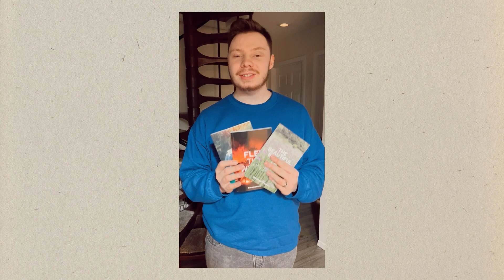Live in Pursuit of Jesus ❤️‍🔥🕊 || Morning Devotionals 123